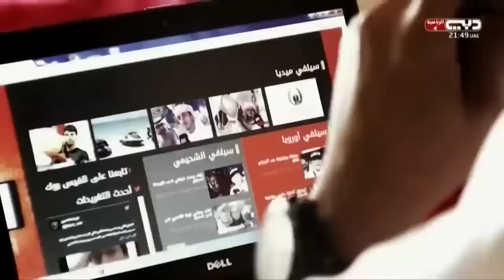SEPTEMBER 7 2023- BETERANONG NBA PLAYER NG PILIPINAS NIYABANGAN NG EGYPTIAN! | Egypt vs Philippines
Keywords;
PBA ON TOUR
MIGHTY SPORTS
RENALDO BALKMAN
JUSTIN BROWNLEE
VERNON MACKLIN
HAMADY NDIAYE
AL THORNTON
IRAN
GILAS VS IRAN
MIGHTY SPORTS VS IRAN
IRAN VS MIGHTY SPORTS
2023 PBA
PHILIPPINES
PBA
PBA 2023
PBA TODAY
PBA LIVE
2023 PBA PHILIPPINE CUP
PBA ASARAN
PBA ASARAN MOMENTS
PBA SUNTUKAN
PBA SAPAKAN
PBA PIKUNAN
PBA RAMBULAN
PBA BRAWL
PBA SCUFFLE
PBA KANTYAWAN
PBA FIGHT
PBA RUMBLE
PBA BLOOPERS
DOMINICAN REPUBLIC
GILAS PILIPINAS
KAI SOTTO
ANGE KOUAME
ANGELO KOUAME
SERBIA
FIBA 2023
KAI SOTTO
JAYLEN GREEN
THIRDY RAVENA
GILAS PILIPINAS
PHILIPPINES
ALAB PILIPINAS
MIGHTY SPORTS
TERRENCE ROMEO
PBA ROOKIES
PBA DRAFT
PBA MOCK DRAFT
PBA IMPORTS
WINNING BASKET
ANKLE BREAKER
SLAM DUNK CONTEST
3 POINTS SHOOTOUT
3 POINTS CONTEST
JAMES HARDEN
DERRICK ROSE
JAVALE MCGEE
KOBE BRYANT
KEVIN DURANT
DERRICK FISHER
JAPETH AGUILAR
SMART GILAS
GILAS PILIPINAS
JAMES YAP
MARK CAGUIOA
JAYSON CASTRO
JAMES YAP
Mighty Sports vs Al Riyadi
Lamar Odom
TRENDING
BLOOPERS
BRAWL
FIGHT
RUMBLE
SUNTUKAN
SAPAKAN
RAMBULAN
BOXING
FLOP
ACTING
ARTE
PIKUNAN
LUTO
BASTOS JAM
SLAM DUNK
CRIME
INCIDENT
WINDMILL
TOMAHAWK
DANCE
DANCING
PBA PLAYER
FUNNY MOMENTS
FUNNY VIDEOS
FUNNY
FUNNIEST
FULL GAME HIGHLIGHTS
LATEST
LATEST GAME
NEW
NEW VIDEOS
NEW GAME
NEW HIGHLIGHTS
NEW IMPORT
NEW IMPORTS
NEW ROOKIES
BAGONG LARO
BAGONG IMPORT
BAGONG PLAYER
BAGO
LATEST HIGHLIGHTS
PLAYER HIGHLIGHTS
GILAS PILIPINAS
ALAB PILIPINAS
MIGHTY SPORTS
THEME SONG
KEVIN FERRER GILAS
3X3
ALAB NG PUSO
MPBL
MVP
MYTHICAL
DEFENSIVE PLAYER
REBOUND
AWARDING
CONTROVERSIAL
CONTROVERSY
WALK OUT
PBA TEAM
ALASKA ACES
BARANGAY GINEBRA SAN MIGUEL
GINEBRA
NSD
NEVER SAY DIE
CROWD
FANS
REACTION
SAN MIGUEL BEERMEN
SMB
MAGNOLIA HOTSHOTS
PUREFOODS
SAN MIG COFFEE
BMEG
STAR HOTSHOTS
ROS
TNT
MERALCO BOLTS
SHELL
TANDUAY
CONEY ISLAND
BARAKO BULL
FORMULA SHELL
ANEJO
RED BULL
STA LUCIA
FINALS
SEMIFINALS
QUARTERFINALS
THROWBACK
CLASSIC
PBA CLASSIC
ALVIN PATRIMONIO
SONNY JAWORSKI
ROBERT JAWORSKI
RAMON FERNANDEZ
JAMES YAP
FLOYD MAYWEATHER
MICHAEL JORDAN
SCOTTIE PIPPEN
STEVE KERR
OBSTACLE
CHALLENGE
ISOLATION
OFFENSE
DEFENSE
MANILA
VISIT
DANNY ILDEFONSO
TERRENCE JONES
SCOTTIE THOMPSON
CHRIS MCCOLLOUGH
ARWIND SANTOS
JIMMY SANTOS
REYNALDO BALKMAN
MARLOU AQUINO
ERIC MENK
RUDY HATFIELD
BENJIE PARAS
CELEBRITY
BUHAY
CELEBRITIES
GUEST
DANNY SEIGLE
ALI PEEK
WILLIE MILLER
JOJO LASTIMOSA
JUNE MAR FAJARDO
LA TENORIO
STANLEY PRINGLE
JAYSON CASTRO
ATOY CO
THE FAST AND THE FURIOUS
DYNAMIC DUO
PINOY SAKURAGI
BIG GAME
A MAN WITH A MILLION MOVES
EJ FEIHL
GREG SLAUGHTER
CALVIN ABUEVA
IAN SANGALANG
JUSTIN BROWNLEE
MARQUS BLAKELY
DENZEL BOWLES
TERRENCE ROMEO
VINCE HIZON
CHRIS ELLIS
RICCI RIVERO
ALLAN CAIDIC
MARK CAGUIOA
MARC PINGRIS
JOHNNY ABARRIENTOS
JAYJAY HELTERBRAND
JIMMY ALAPAG
CHAMPION
ONE SPORTS
TV5
FINALS MVP
PJ SIMON
TOP GAME
BEST GAME
BEST MOMENTS
BEST CROWD REACTION
LOUD CROWD
LOUDEST FANS
ARGENTINA
WORLD CUP
PBA LATEST 2023
PBA 2023
PBA OPENING
MANILA CLASICO
TERRENCE ROMEO
CALVIN ABUEVA
PAUL LEE
ARWIND SANTOS
TERRENCE JONES
MARK CAGUIOA
JAPETH AGUILAR
PBA NEWS
PBA UPDATES
PBA OPENING 2023
PBA ROOKIES
PBA DRAFT
PBA AWAY